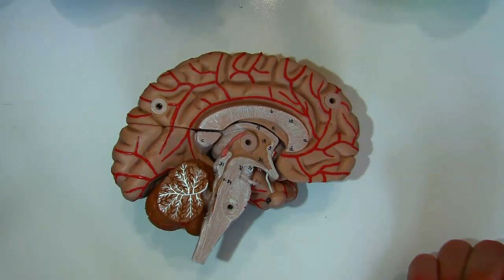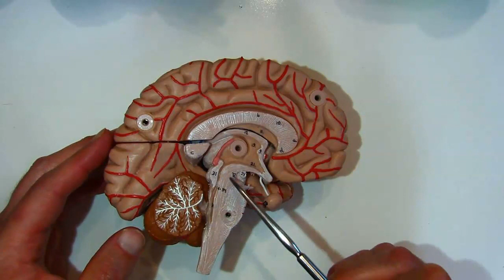Mid-Sagittal Brain Structures -- Module 5: Nervous, BIO 152W [LECTURE, Drake]